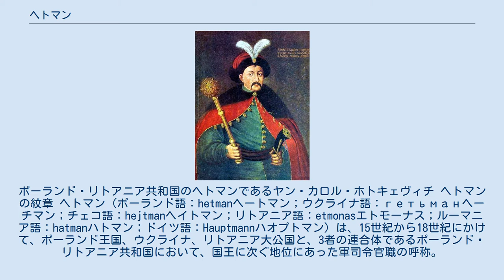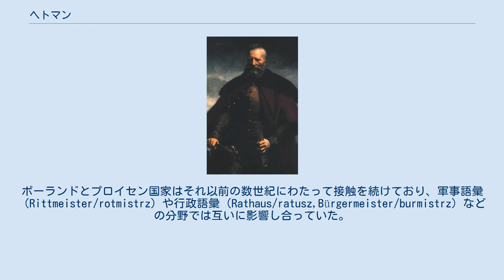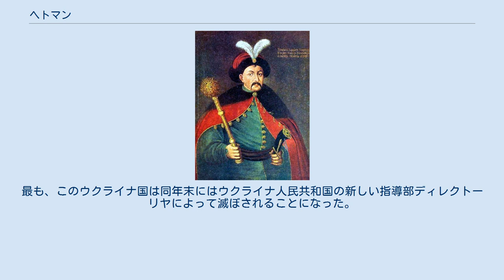ヘトマン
ポーランド・リトアニア共和国のヘトマンであるヤン・カロル・ホトキェヴィチ ヘトマンの紋章 ヘトマン（ポーランド語：hetmanヘートマン；ウクライナ語：гетьманヘーチマン；チェコ語：hejtmanヘイトマン；リトアニア語：etmonasエトモーナス；ルーマニア語：hatmanハトマン；ドイツ語：Hauptmannハオプトマン）は、15世紀から18世紀にかけて、ポーランド王国、ウクライナ、リトアニア大公国と、3者の連合体であるポーランド・リトアニア共和国において、国王に次ぐ地位にあった軍司令官職の呼称。
17世紀後半、ウクライナが独立した際にもその国家の元首の称号として継承された。
 ヘトマンなる語自体は、おそらく古高ドイツ語の「ハウプトマン」（Hauptmann）から派生したものと思われ、Hauptが「頭」、mannが「人」をそれぞれ意味している。
ハウプトマンは中世においては一般的な軍事関係の称号に過ぎず、そのままでは「首領」を意味した。
現代では陸空軍の大尉を意味する語である。
ポーランドとプロイセン国家はそれ以前の数世紀にわたって接触を続けており、軍事語彙（Rittmeister/rotmistrz）や行政語彙（Rathaus/ratusz,Bürgermeister/burmistrz）などの分野では互いに影響し合っていた。
ただし、この語はおそらくチェコ語を媒介として伝わったと思われる。
 最初のポーランド王国ヘトマン職は1505年に創設された。
ヘトマンの称号を帯びるものにはポーランド軍の指揮権が与えられ、1581年までにヘトマンの地位は重要な戦役ないし戦争時にのみ置かれる非常職となった。
しかしその後、ヘトマンはポーランド王国およびポーランド・リトアニア共和国の称号体系に組み込まれ、常設の職にその性格を変えた。
ポーランドとリトアニアの両国で大ヘトマンと野戦ヘトマンが置かれているため、いつでも3人から4人のヘトマンが存在していた。
王冠領大ヘトマンはポーランド王国の首相たる大法官を兼任することが通例で、事実上はポーランド・リトアニア共和国全体の首相であった。
 1585年以後、原則的にヘトマン職は反逆行為を行わない限り剥奪出来ない終身の職掌となり、国王に次ぐ統帥権を握る者として、極端な場合にはヤン・カロル・ホトキェヴィチのように、死の床にありながら文書によって軍を指揮する事態に陥ることもあった。
1585年以前では、たとえばヤン・ザモイスキは前任者のミコワイ・ミェレツキが存命中にミェレツキから王冠領大ヘトマン職を引き継いでいる。
 このように、国王が廃立権を持たないという状況は、ヘトマンたちが国王から分立する傾向を生み、実際にヘトマンたちはしばしば独自に政策などを推し進めた。
このシステムはヘンリク・ヴァレジ王やジグムント3世ヴァーサ王のときのヤン・ザモイスキのように、国王が無能でヘトマンが非常に有能、かつヘトマンが大法官を兼任し議会の代表者であること（議院内閣制）を自覚していた場合には有効な体制を築いたが、1648年のミコワイ・ポトツキのようにその関係が逆転していて、またヘトマン職（行政権の一部である、軍事）に対して「年度予算」の決定権という非常に強力な手段（立法権）をもって牽制していた国会（セイム）の機能が低下していた場合には悲劇的な結果を招くことになった（大洪水時代）。
共和国ではヘトマン（行政権）とセイム（立法権）は互いに暴走を抑制し合う非常に先進的な権力分立の関係にあったが、むしろそれゆえにどちらかの相対的な力が弱まったとき、とくに政策を巡って議会内部の分裂が進んで議会が弱体化しヘトマンの相対的な政治力が強まった場合は、ヘトマン兼大法官職の人物が政治的に暴走し国家の利益を損なうことがあった。
 いっぽうで、君主がいつでも軍司令官の首をすげ替えることが出来た近隣諸国と比較した場合、立憲君主主義を基にし、宮廷に対抗して議会側を代表することを常に期待されていた共和国のヘトマン職は異色の存在といえただろう。
先のミコワイ・ポトツキ以後もそういった期待を裏切るヘトマンが現れたことへの反省から、ヘトマンを輩出するマグナートたちの一部勢力から執拗な抵抗を受けたものの、ヘトマン職は1776年の行政改革によってようやくその権力を大幅に制限することに成功した。
 これにより、その行政権の多くは「王の評議会」の議長たる大法官、すなわち内閣総理大臣の職に移譲され、また大法官および王の評議会は議会がより強く牽制でき...